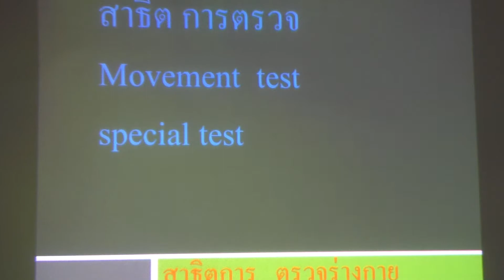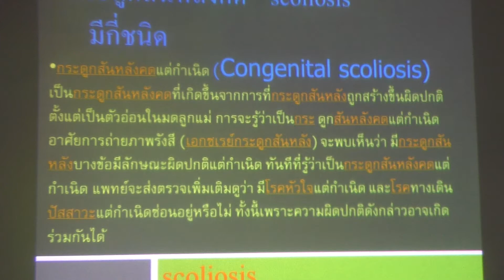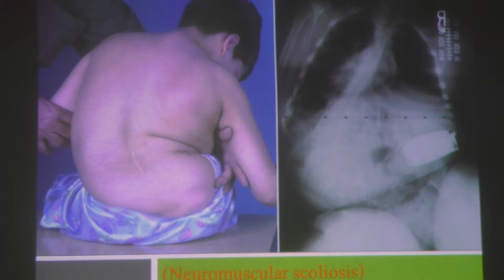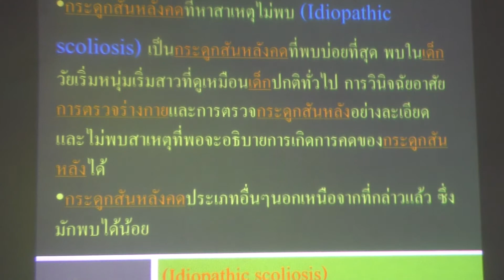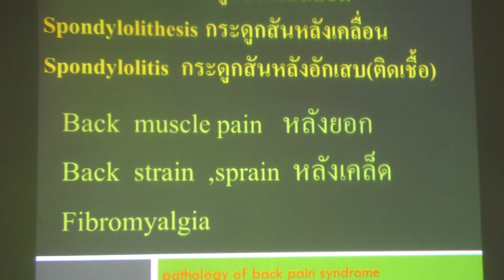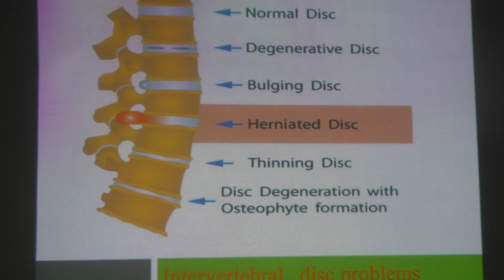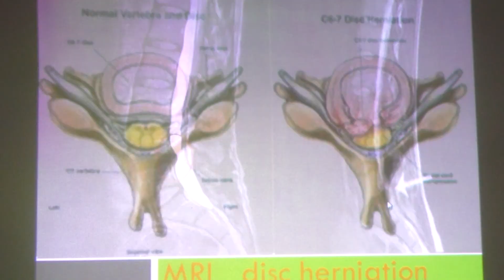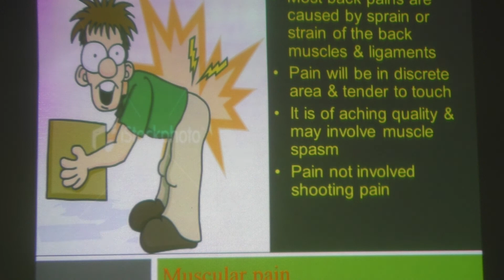บรรยาย อบรมจัดกระดูก ปวดหลัง ตอน ๒๔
บรรยาย อบรม จัดกระดูก ปวดหลัง ตอน ๒๔ โดย อ.ประสิทธิ์ คงทรัพย์ โรงเรียนสิริภัจจ์ การแพทย์แผนไทย / / โทร.087-1639644,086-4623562 ตรวจรักษา นวดบำบัด นวดจัดกระดูก เปิดสอนหลักสูตรแพทย์แผนไทย